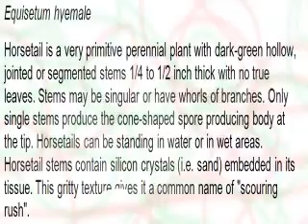Horsetail..Equisetum hyemale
Horsetail is a very primitive perennial plant with dark-green hollow, jointed or segmented stems 1/4 to 1/2 inch thick with no true leaves. Stems may be singular or have whorls of branches. Only single stems produce the cone-shaped spore producing body at the tip. Horsetails can be standing in water or in wet areas. Horsetail stems contain silicon crystals (i.e. sand) embedded in its tissue. This gritty texture gives it a common name of "scouring rush".

Submerged portions of all aquatic plants provide habitats for many micro and macro invertebrates. These invertebrates in turn are used as food by fish and other wildlife species (e.g. amphibians, reptiles, ducks, etc.). After aquatic plants die, their decomposition by bacteria and fungi provides food (called "detritus") for many aquatic invertebrates. Horsetail has no known direct food value to wildlife.